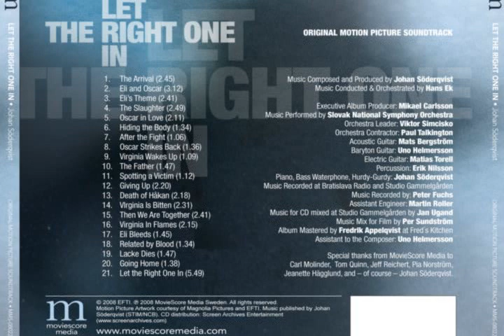Oscar & Eli - Let The Right One In - Soundtrack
It's rare enough for a horror film to be good; even rarer are those that function as genuine works of art. Let the Right One In is one of those films --